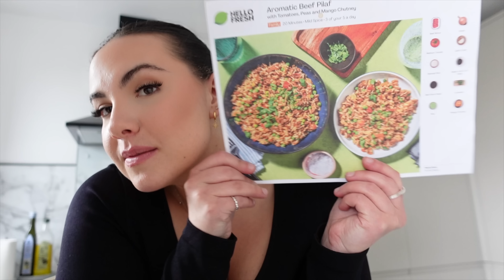VLOG: my sleek straight hair routine, gym workout & living alone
available for new and cancelled customers.

Products mentioned in order of appearance:
Elemis Cleansing Balm

Elemis Marine Cream

Elemis Facial Oil

Elemis Pads

Glaze hair product

Wow hair product

Paulas choice Exfoliant

Drunk Elephant Serum

Skin Food Moisturiser

Setting Spray

Cloud Nine hair tools

What I’m wearing:
Gymwear